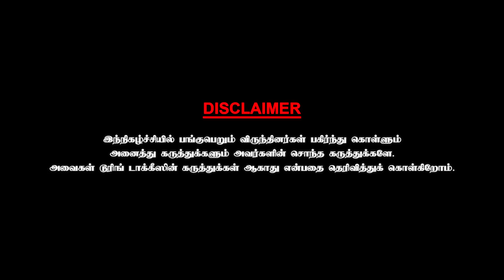எம்.ஜி.ஆர் ஜோடியாக நடிக்க அவரிடம் வாய்ப்பு கேட்டேன் Kumari Chachu | Part - 1 | Chai With Chithra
Saraswathi Sundaresan Iyer, professionally known as Kumari Sachu is an Indian actress who has acted in more than 500 films in five different languages and a few television serials. She is a character actress/comedienne who has nonchalantly blended into the roles she has portrayed over five decades. She made her film début in 1953 in the film Rani at the age of 4, and has since then been a prominent face on the silver screen. Since 1995, she has started acting in television serials.[1] In 2012, Sri Krishna Gana Sabha in Chennai, honored Kumari Sachu with the Nadaga Soodamani award.[2]

n 1953, Sachu, then less than four years old, was noticed by director A. S. A. Sami (of Velaikkari fame), who was in the process of casting her sister for a dance number.[3] Sami cast her in the Bhanumathi-starrer Rani, and for a scene, she had to cry. But Sachu just did not know how to cry! A quiet pinch did the trick. Then followed the Arignar Anna-scripted Sorga Vaasal. As the younger Paro in Devadasu, her performance was endearing. The chubby-faced Sachu went on to fill the vacuum left by Baby Saroja.

Sachu performed with élan with the legends, be it Bhanumathi, Padmini, Anjali Devi, or Savithri. The evergreen Maya Bazaar was her first 100-day film, and in the film, she played the cherubic Kutti Vatsala (Junior Savithri). Playing the junior version of S. Varalakshmi in "Shyamala" thrilled her no end since it starred the legendary Thyagaraja Bhagavathar. She then took a small break during which she spent the interim perfecting her dance, giving recitals and playing sister roles. Her first film as heroine in Veera Thirumagan with Anandan, screened in 1961.

She was offered to play the role of a comedian and act as Nagesh's pair in the film Kadhalikka Neramillai,[4] This film starred Muthuraman, Nagesh, Kanchana, Rajasree and T. S. Balaiah. After the success of this film, she was put in comedian's role opposite actors like Suruli Rajan, "Thengai" Srinivasan, Cho Ramaswamy, Thangavelu, M. R. Vasu and M. R. Radha in many films from 1964 to 1989. She, Manorama and Jayalalithaa came together to act in 2 classic comedy films - Galata Kalyanam and Bommalattam. Her other notable films include Delhi Mapillai, Thenmazhai, Sorgam, Ooty Varai Oravu, Thunaivan and Meenava Nanban.

The 1970s saw her taking to the stage, and her first play was PVR's Neerottam, where she played the famous Charu. She played a dual role in ARS' Deviyar Iruvar.

Since then, Sachu has been lending her talents out and has successfully starred in over 500 films playing varied roles, and has starred alongside veteran actors such as Sivaji Ganesan, M. G. Ramachandran, Muthuraman, S. A. Ashokan, Nagesh, Suruli Rajan, Thengai Srinivasan, Thangavelu and M. R. Radha.

The late 1970s and 1980s saw her playing supporting roles in films alongside Rajinikanth, Kamal Haasan, Chiranjeevi, and many others, while she has also played mother and grandmother roles to younger actors such as Vijay, Surya, Karthik, Sakthi Vasu and many others.